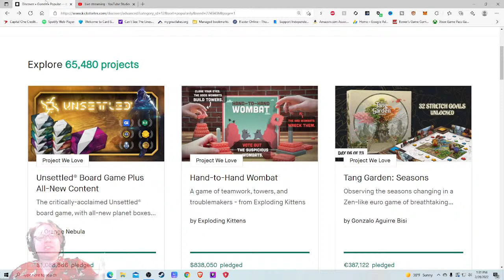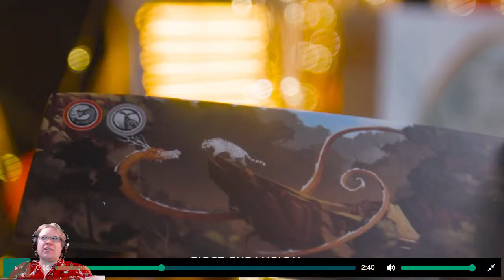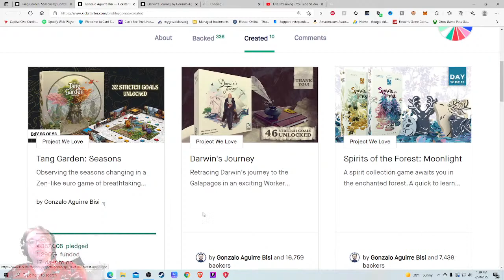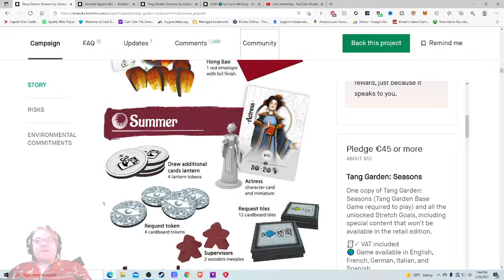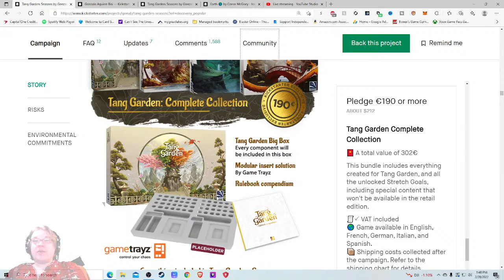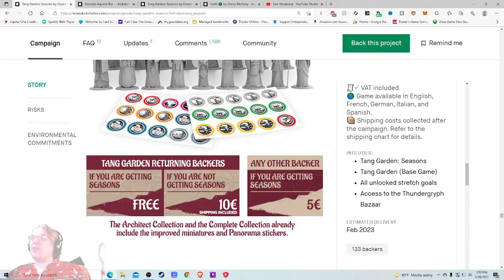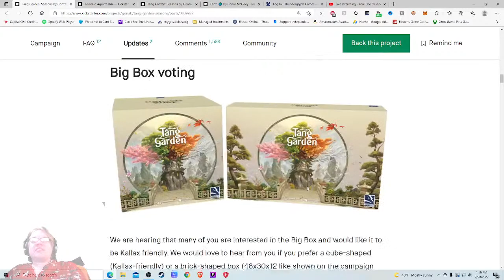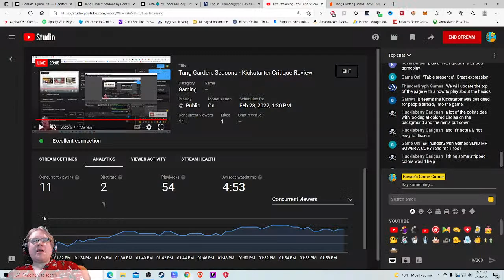Tang Garden: Seasons - Kickstarter Critique Review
I check out the new Tang Garden Seasons which claims to be the "last expansion" for the game.

From The Publisher: The roofs of the villages of the Tang Dynasty are the first to notice the slightest temperature changes and the passing of time. The wind blows, raising dry leaves that fly before the snow covers every architecture. After several days the air starts smelling like pollen and gets warmer, the flowers start blooming again, and the sun dries the mud into cracked earth once again.

Tang Garden: Seasons is the final expansion for Tang Garden. We have crafted different rich scenarios by getting inspiration from the mechanisms you most love in board games that will completely change the way you create your beautiful garden. In this expansion, you will find new tiles, decorations, panoramas, visitors, boards, and new components that you have never seen before.